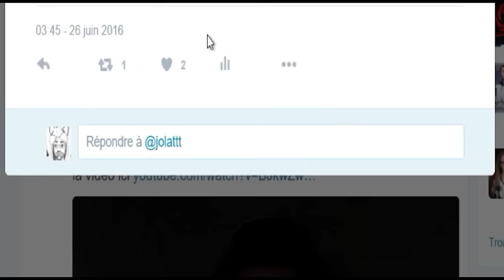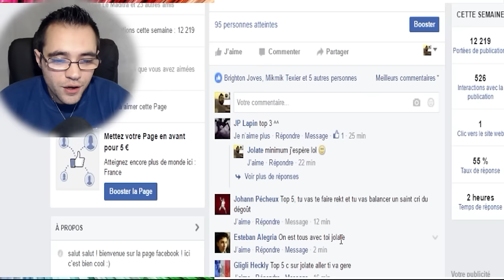LA SAINTE TECHNIQUE ! DIEP.IO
Go sur diep.io fr on va tenter de finir premier avec la sainte technique !